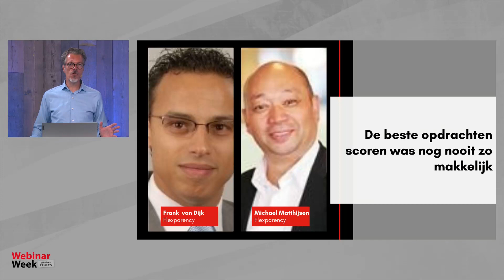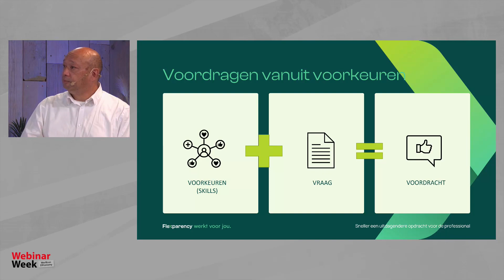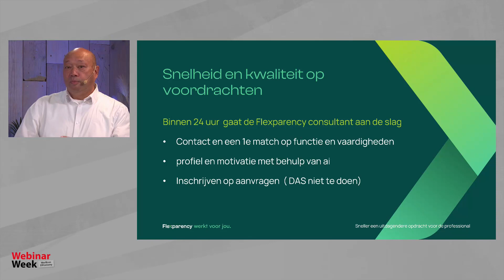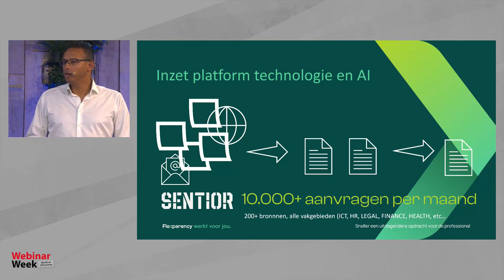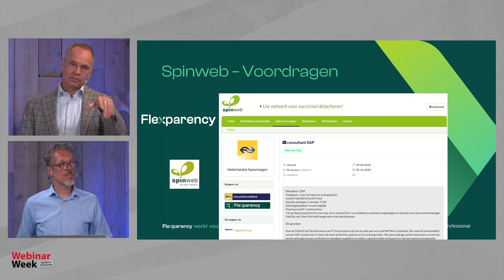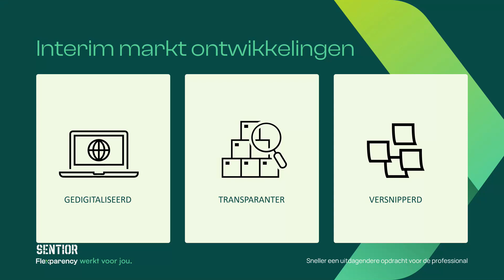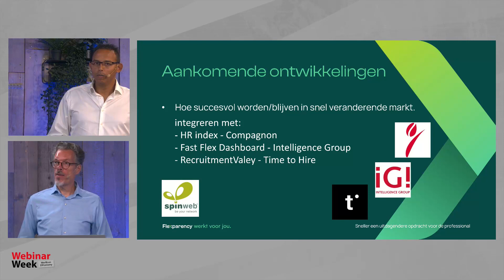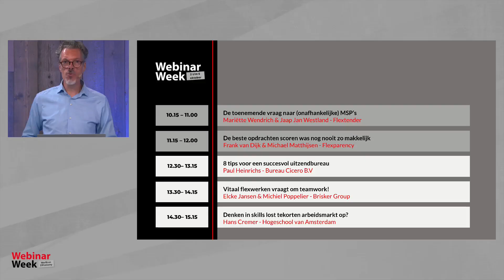De beste (interim) opdrachten scoren was nog nooit zo makkelijk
Nu en in de toekomst succesvol zijn in een veranderende interimmarkt:
- Wil je weten hoe de markt verandert en wat dat betekent voor jou in een detacheringsorganisatie of als interim professional?
- Ben je benieuwd hoe realtime inzicht in de markt, platformtechologie en AI jou hierbij kunnen helpen?

Frank van Dijk & Michael Matthijsen van Flexparency laten in deze video zien hoe je detacheringsorganisatie maximaal rendement uit je salesinspanning kunt halen. Door je professionals voor te stellen op de beste mix van uitdaging; afstand; tijden en tarief. Daarvoor is inzicht in het totale aanbod van opdrachten voor je professional en begrip van het gunningsproces cruciaal.

De sessie is bedoeld voor mensen met commerciële rollen binnen detacheringsorganisaties zoals: accountmanagers; businessmanagers; recruitmentconsultants; (commercieel) managers en directeur/eigenaren.
Daarnaast is de sessie ook interessant voor zelfstandige interim professionals.

Na dit webinar weet je:
- Welke ontwikkelingen er in de interimmarkt zijn op basis van harde cijfers
- Hoe je succesvol kunt worden of blijven in deze snel veranderende markt
- Hoe je door de inzet van platformtechnologie en AI de kwaliteit en het volume van de opdrachten voor je professionals kunt verhogen
- Hoe je met snelheid en kwaliteit je kans op het winnen van de opdracht vergroot
- Showcase: Succesvol samen, Spinweb & Flexparency